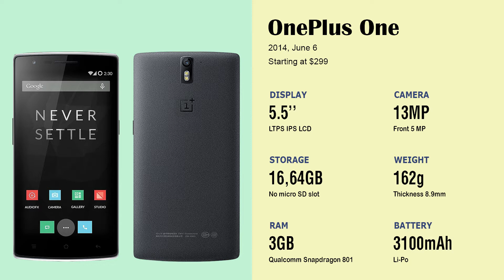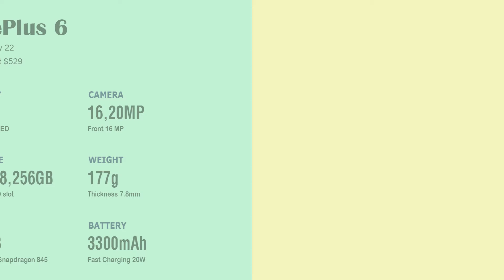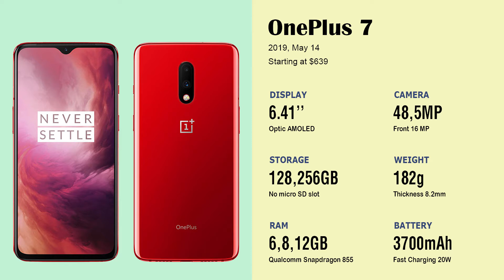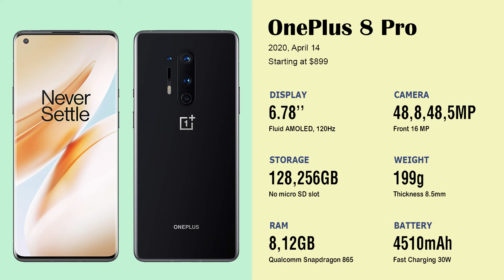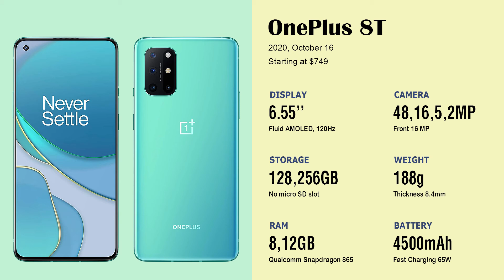Evolution of OnePlus 2014 To 2020 | History of OnePlus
In late 2013, two former Oppo employees started a new smartphone brand called OnePlus. Their vision was to make OnePlus phones the devices that ticked off every box Android fans needed: great design, powerful specs, the fastest and leanest software, and a low price. The dream became a reality in 2014 with the launch of the OnePlus One.

01. OnePlus One
02. OnePlus 2
03. OnePlus X
04. OnePlus 3
05. OnePlus 3T
06. OnePlus 5
07. OnePlus 5T
08. OnePlus 6
09. OnePlus 6T
10. OnePlus 6T McLaren
11. OnePlus 7
12. OnePlus 7 Pro
13. OnePlus 7 Pro 5G
14. OnePlus 7T
15. OnePlus 7T Pro
16. OnePlus 7T Pro McLaren
17. OnePlus 8
18. OnePlus 8 Pro
19. OnePlus Nord
20. OnePlus 8T
21. OnePlus Nord N100
22. OnePlus Nord N10 5G

© All videos on this channel are original content made based on extensive research to provide the most accurate information.

 More evolution animations are coming soon!